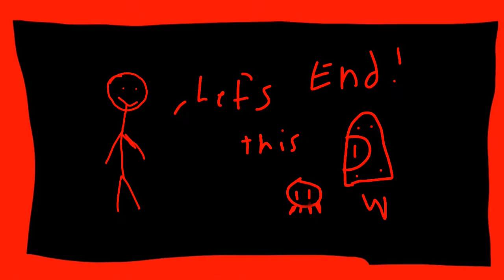ROBOT by Xander at Byte Camp - 2D Animation on Tablet - Summer 2022!